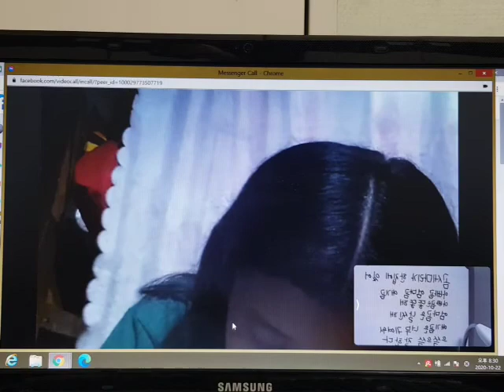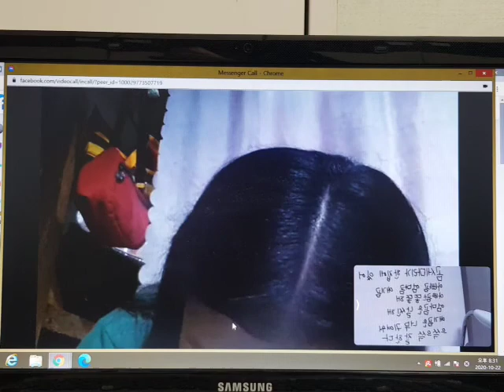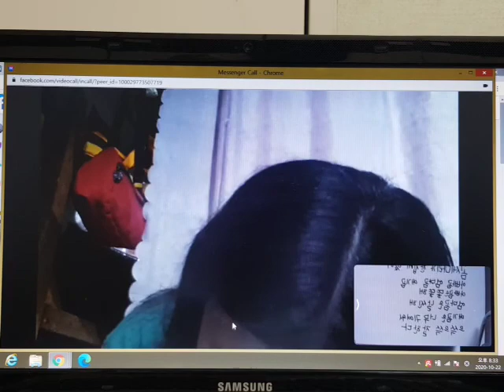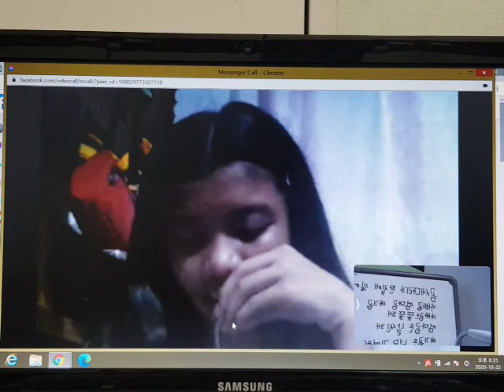Copying the Lyrics of the song from the White Board .October 23, 2020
Write  and Copy  the Lyrics  of the song "Three Bears" in Korean.